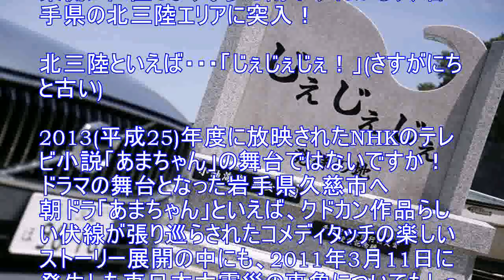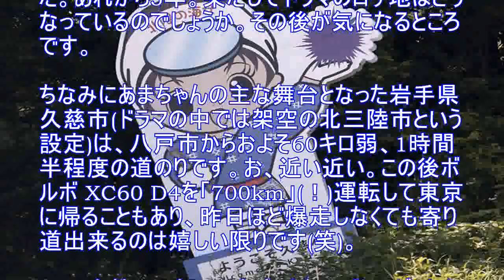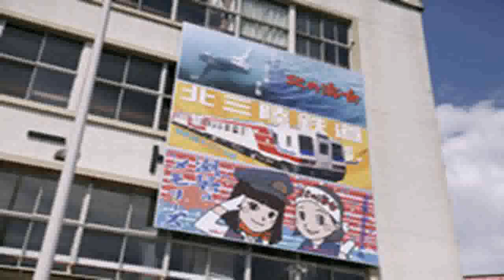稀代のモテ車！ボルボ XC60 D4で1500キロ走破｜北三陸”あのドラマの舞台”を巡る[北海道・東北 ぶらり寄り道 大回りの旅 後編]1/4)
じぇじぇじぇ！おら、北三陸に来ただ！
稀代のモテ車、ボルボ XC60 D4で往く北海道・東北を旅するぶらり寄り道 大回りの旅。

‹参考　前編はこちらから！›
前編では北海道内を1日で660キロ走破。深夜に苫小牧からシルバーフェリー川崎近海汽船)に乗り込み、無事八戸に上陸したところで終わりました。ここからは東北を旅する後編のスタートです。

フェリーが到着した八戸市は、青森県でも南東側に位置します。少し南下すればもう、岩手県の北三陸エリアに突入！

北三陸といえば・・・「じぇじぇじぇ！」さすがにちと古い)

2013平成25)年度に放映されたNHKのテレビ小説「あまちゃん」の舞台ではないですか！
ドラマの舞台となった岩手県久慈市へ
朝ドラ「あまちゃん」といえば、クドカン作品らしい伏線が張り巡らされたコメディタッチの楽しいストーリー展開の中にも、2011年3月11日に発生した東日本大震災の事象についてもしっかり描かれていたり、劇中歌が現実にヒットするなど、放映当時はかなりの話題を呼びました。あれから5年。果たしてドラマのロケ地はどうなっているのでしょうか。その後が気になるところです。

ちなみにあまちゃんの主な舞台となった岩手県久慈市ドラマの中では架空の北三陸市という設定)は、八戸市からおよそ60キロ弱、1時間半程度の道のりです。お、近い近い。この後ボルボ XC60 D4を「700km」！)運転して東京に帰ることもあり、昨日ほど爆走しなくても寄り道出来るのは嬉しい限りです笑)。

ドラマを熱心に観ていた方は久しぶりにグッとくる、観てなかった方は・・・美しいリアス式海岸が織り成す三陸の風景をご堪能ください！